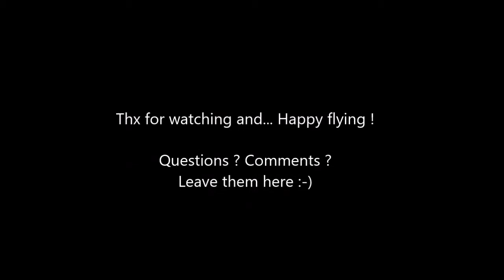ArFun 90 KK19353 Powerloops - Inverted Jaw Spin - Racing = FUN !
Fun flying my ArFun. Tuned the PIDS slightly...
This micro racer is the most fun of all my quads... !!!
The Aurora 90 is a bit too heavy and my Torrent 110 doesn´t deliver the performance I expected. (Feels a lot like the Aurora 90)

The ArFun feels almost like a 5 inch 250 Quad... Woooooaaah !!